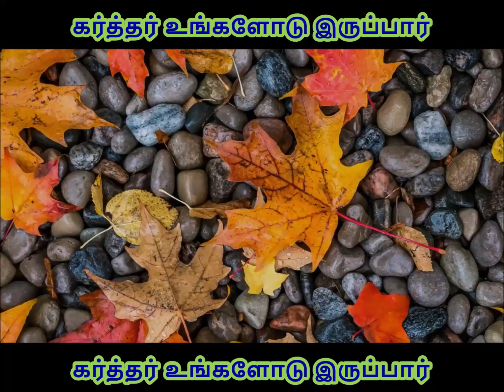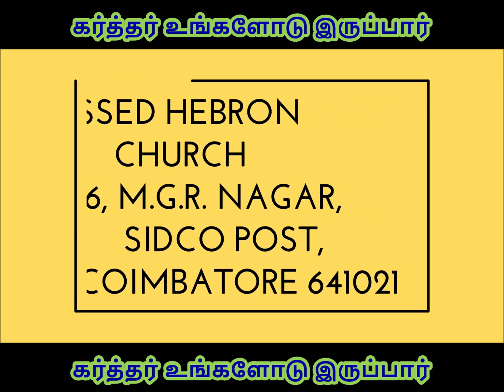கர்த்தர் உங்களோடு இருப்பார் | 12/11/2019 | பாஸ்டர் இமானுவேல் அற்புதராஜ் | Tamil Daily Devotion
PASTOR. IMMANUEL ARPUTHARAJ
76, M.G.R NAGAR
SIDCO POST
COIMBATORE- 641021